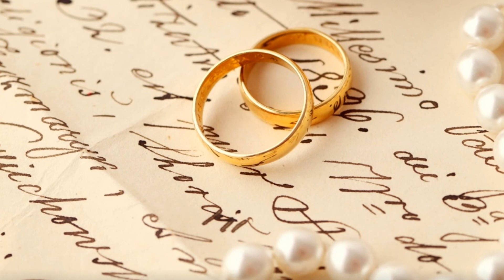Forever Instrumental - Best Romantic Instrumental Song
Forever By Ahn Jae Wook From The Album Reds In Anjaewook 4.
This Is Very Romantic Instrumental Song.Hope You Enjoy It!